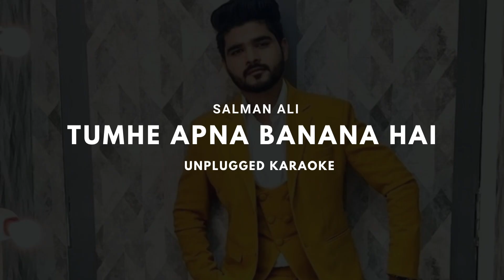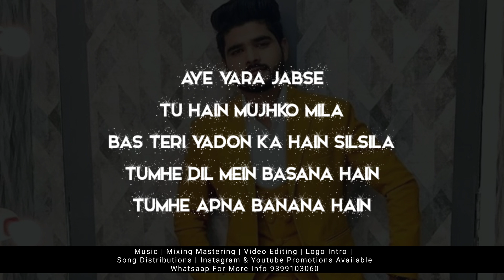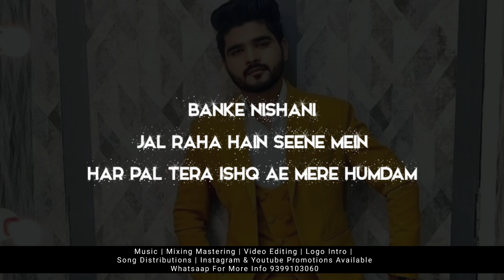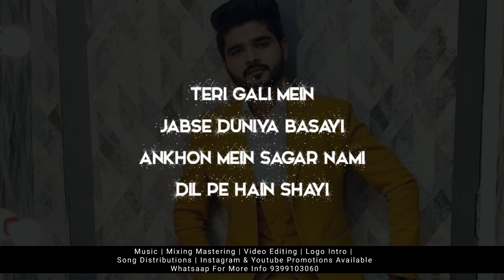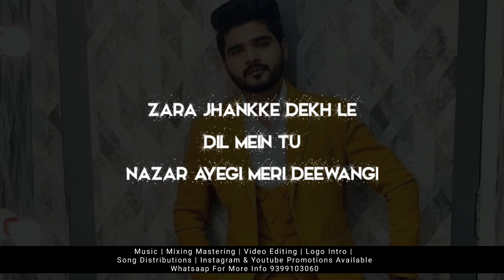Tumhein Apna Banana | Free Unplugged Karaoke Lyrics | Salman Ali | Latest New Hindi Song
Whatsapp For Paid Work:
Instagaram : nsn_production

Recording Settings :
Scale : D#minor
BPM : 95
Time Signature : 4/4
Sample Rate : 48000